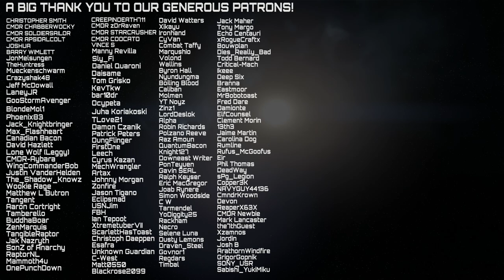Corsair VS Redeemer - FULL CREW PVP FIGHT - Star Citizen 3.17.4, ship VS ship multicrew combat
In the comments of our recent Corsair VS Connie videos, many peopel requested we take out a Redeemer and put the Corsair in its crosshairs - well here it is. a fight between Corsair and Redeemer